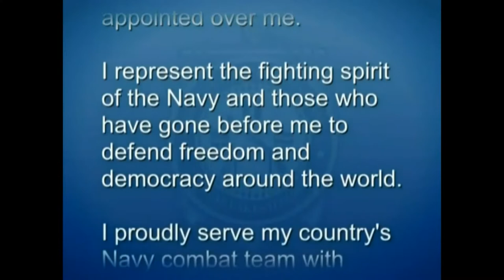U.S. Navy Recruit Training Command Graduation | 09.09.2022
GREAT LAKES, IL, UNITED STATES
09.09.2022